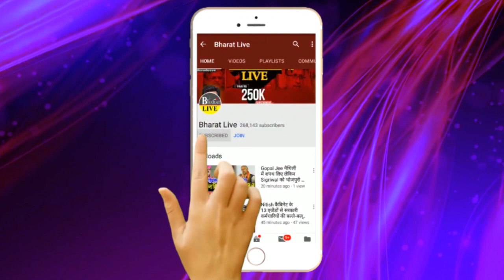चिराग ने भारत लाइव को बता दिया क्यों नहीं कर रहे तेजस्वी से गठबंधन !